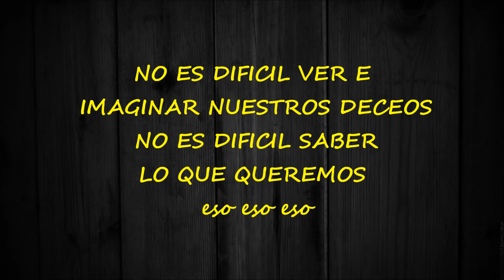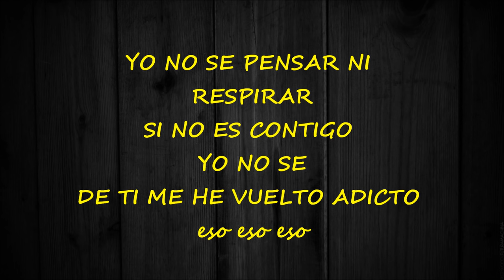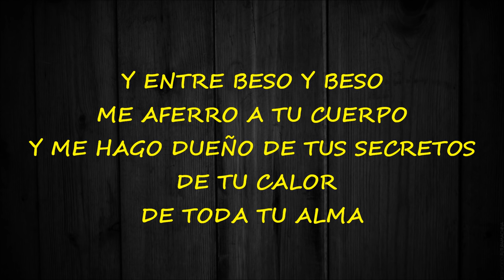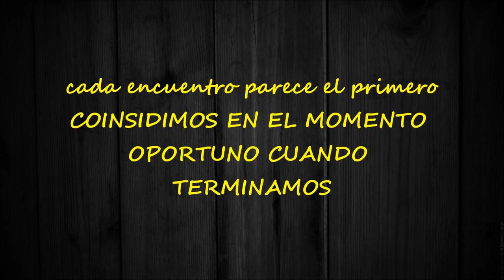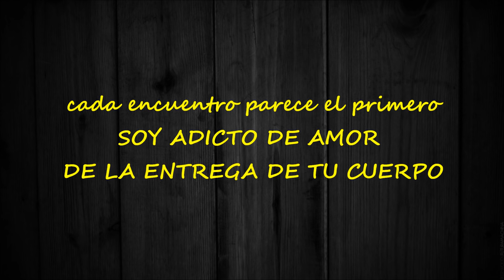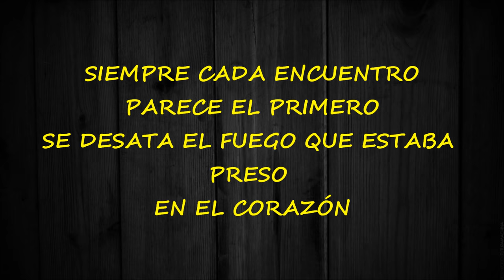NO ES CASUALIDAD salsa y letra Willie Gonzalez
NO ES CASUALIDAD QUE TU Y YO NOS ENCONTREMOS
NO ES CASUAL
LOS DOS BUSCAMOS ESO
NO ES DIFICIL VER E IMAGINAR NUESTROS DECEOS
NO ES DIFICIL SABER
LO QUE QUEREMOS

CUANDO TE ACERCAS
YO ME ESTREMESCO
TUS LABIOS TIEMBLAN
YO TE DECEO
Y ENTRE TUS BRAZOS
ME SIENTO ENMEDIO DE UN INCENDIO

SIEMPRE CADA ENCUENTRO
PARECE EL PRIMERO
SE DESATA EL FUEGO QUE ESTABA PRESO EN EL CORAZÓN
Y ENTRE BESO Y BESO
ME AFERRO A TU CUERPO
Y ME HAGO DUEÑO DE TUS SECRETOS DE TU CALOR
DE TODA TU ALMA

NO ES CASUAL
YO NO SE PENSAR NI RESPIRAR
SI NO ES CONTIGO
YO NO SE
DE TI ME HE VUELTO ADICTO